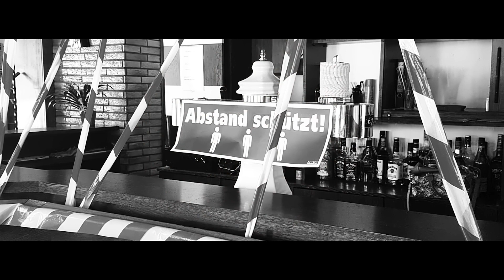Neuendorf - Es fällt nicht leicht ein Mensch zu sein (Offizielles Video)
Wir danken ganz herzlich Daggi und den Leuten vom "Old Sloth" (Musikkneipe in Berlin Reinickendorf und natürlich unseren Lieblings-Gastsänger" Shorty und auch ein Dank an Mandy die für den Chor zuständig ist.